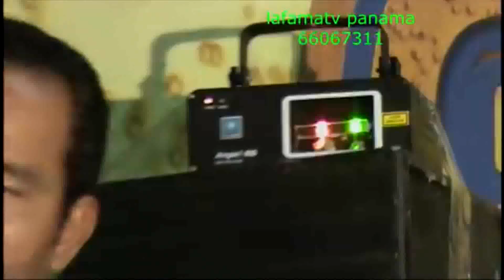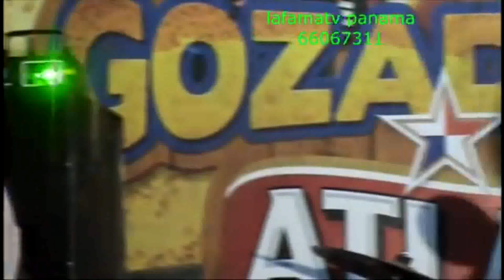MIX. ME ENAMORÉ DE TI Y NO MECOMPRENDES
66067311- WHATSAPP DE LA FAMA TV PANAMÁ- PARA GRABAR TODO SUS EVENTOS- A NIVEL NACIONAL-